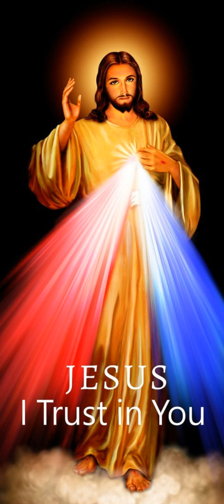Première lecture du 25 Novembre 2023 | Ta Parole est un Trésor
Première lecture
« Maintenant je me rappelle le mal que j’ai fait à Jérusalem : tous mes malheurs viennent de là, et voici que je meurs dans un profond chagrin » (1 M 6, 1-13)
Lecture du premier livre des Martyrs d’Israël
En ces jours-là,
    le roi Antiocos parcourait le haut pays.
Il apprit alors qu’il y avait en Perse une ville, Élymaïs,
fameuse par ses richesses, son argent et son or ;
    son temple, extrêmement riche, contenait des casques en or,
des cuirasses et des armes,
laissés là par Alexandre, fils de Philippe et roi de Macédoine,
qui régna le premier sur les Grecs.
    Antiocos arriva,
et il tenta de prendre la ville et de la piller,
mais il n’y réussit pas,
parce que les habitants avaient été informés de son projet.
    Ils lui résistèrent et livrèrent bataille,
si bien qu’il prit la fuite et battit en retraite, accablé de chagrin,
pour retourner à Babylone.
    Il était encore en Perse quand on vint lui annoncer
la déroute des troupes qui avaient pénétré en Judée ;
    Lysias, en particulier,
qui avait été envoyé avec un important matériel,
avait fait demi-tour devant les Juifs ;
ceux-ci s’étaient renforcés
grâce aux armes, au matériel et au butin
saisis sur les troupes qu’ils avaient battues ;
    ils avaient renversé l’Abomination
qu’Antiocos avait élevée à Jérusalem sur l’autel ;
enfin, ils avaient reconstruit comme auparavant
de hautes murailles autour du sanctuaire
et autour de la ville royale de Bethsour.
    Quand le roi apprit ces nouvelles,
il fut saisi de frayeur et profondément ébranlé.
Il s’écroula sur son lit
et tomba malade sous le coup du chagrin,
parce que les événements n’avaient pas répondu à son attente.
    Il resta ainsi pendant plusieurs jours,
car son profond chagrin se renouvelait sans cesse.
Lorsqu’il se rendit compte qu’il allait mourir,
            il appela tous ses amis et leur dit :
« Le sommeil s’est éloigné de mes yeux ;
l’inquiétude accable mon cœur,
    et je me dis :
À quelle profonde détresse en suis-je arrivé ?
Dans quel abîme suis-je plongé maintenant ?
J’étais bon et aimé au temps de ma puissance.
    Mais maintenant je me rappelle
le mal que j’ai fait à Jérusalem :
tous les objets d’argent et d’or qui s’y trouvaient,
je les ai pris ;
j’ai fait exterminer les habitants de la Judée
sans aucun motif.
    Je reconnais que tous mes malheurs viennent de là,
et voici que je meurs dans un profond chagrin
sur une terre étrangère. »